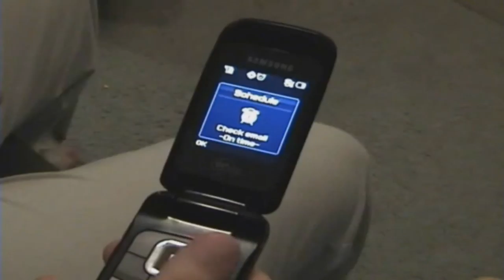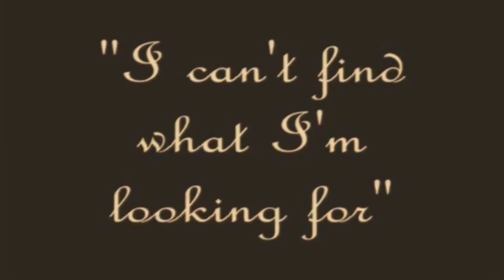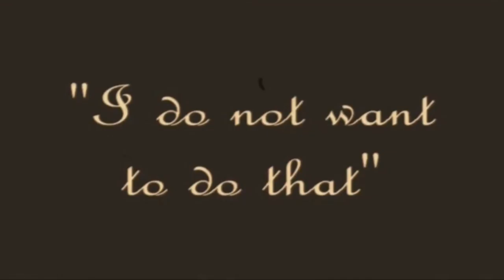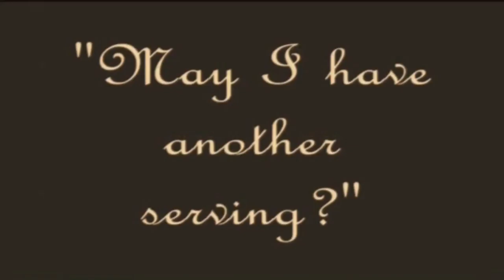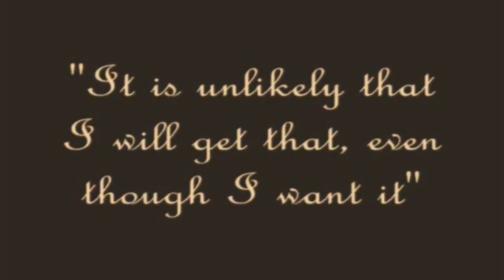CoolBad Email #60: Speaking HomeTeam With HomeTeam (Copyright Free Edition)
HomeTeam Teaches You How To Speak Like A True Idiot (Copyright Free Edition)

YouTube.Com Privacy